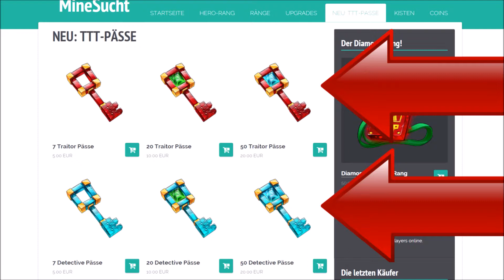MineSucht.net TTT gezockt!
Sorry Leute das Video so dunkel ist das muss ich noch eistellen!

Mich würde es auch sehr freuen wenn wir mal zusammen zocken würden über Skype. ( schreib mich einfach an & ich nehme euren Kontakt an dann können wir zocken)

Mein Name ist bei Skype: Philipp 6767

► ihr geht es zu meinen Freund denn Kanal [💚] NutellaHero:
ich heiße in Minecraft Name:☺️➤ Philipp_6767

●Server:
➤ MineSucht.net
➤ GrieferGames.net

●●● Der MineSucht Server gehört:
💚FlooTastisch 💚 / 💚AbgegrieftHD💚